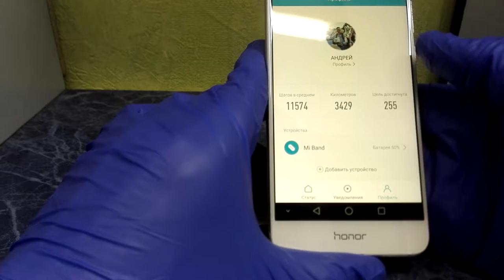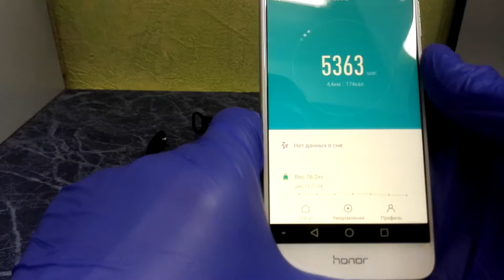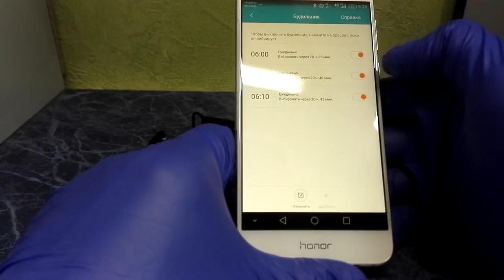mi band 1 опыт использования около 6 месяцев